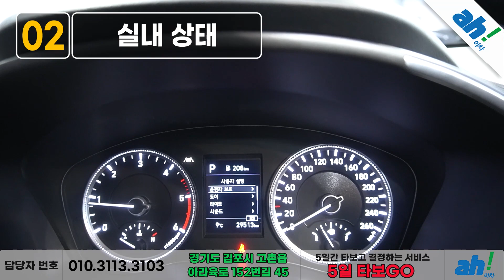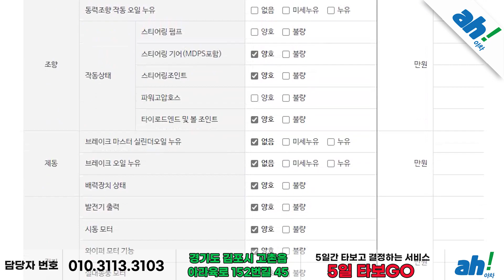[아차] 다양한 옵션 장착 중고차추천👍 현대 싼타페 TM 디젤 2.0 2WD 익스클루시브 feat. (10버8973)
1. 차량대금의 10% 결제 및 계약서 작성(차량 체크리스트)
2. 종합보험 가입(최소 3개월, 자차 포함)
3.5일간 타보고 구매확정 시 차량대금 잔액 및 부대비용(이전비 등) 입금 후 이전 등록
4. 타보고 차량 반납 시 이유 불문 환불 처리(제반 비용 공제)

5일간 타보고 구매 결정하실 수 있는 서비스입니다.